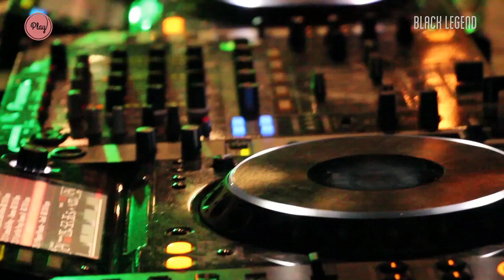Play Invites Infinity Ink @ Black Legend - F1 Opening Party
/pleɪ/ : A physical or mental leisure activity that is undertaken purely for enjoyment or amusement and has no other objective

As the earth is a playground, the Play Family spotted the perfect place to bring you a brand new happening!
With a monthly residency at Black Legend Monaco, Play will hit you hard with the finest house tunes and unseen live performances.

Co-owned by Jamie Jones and Lee Foss, groundbreaking independent dance label Hot Creations has gained global notoriety in recent years through pioneering a new and unique sound born of it's founders deep affinity with old disco records and soulful beats. 2013 will see the duo take their label to even greater planes upon the major label release of their band Hot Natured's truly unique debut album and a mile-long waiting list of incredible music from incredibly successful talent such as Digitaria, Greg Pidcock, Richy Ahmed, Robert James and wAFF.

‣ Infinity Ink (Ali Love & Luca C, UK)

‣ HNQO (Brazil)

Supported by :

‣ Lawrens (Play)
‣ John Denis (Play)
‣ Chris Nati (Virage)
‣ Zen K (Black Legend)

For Info & Table booking :
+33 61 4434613 (Juju Scarpo)

Black Legend Monaco,
Quai Albert 1er, 18 Route de la piscine
98000 Monaco